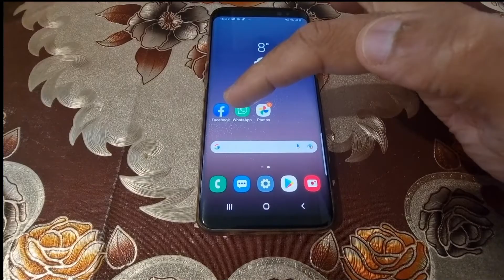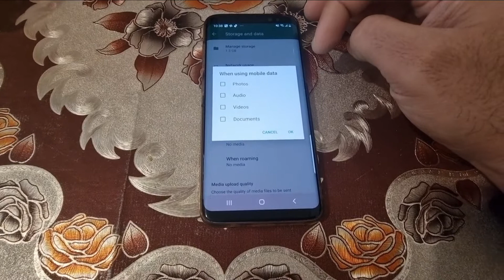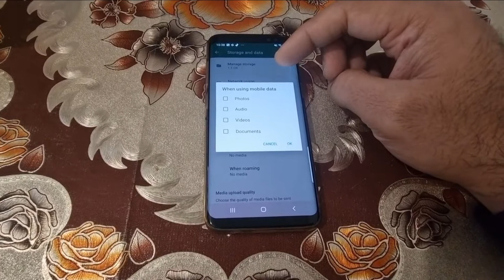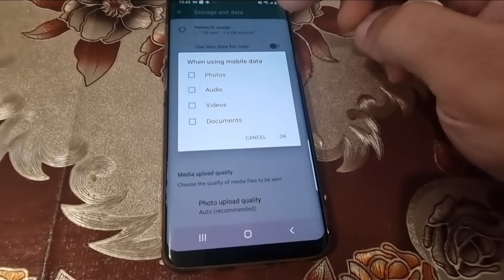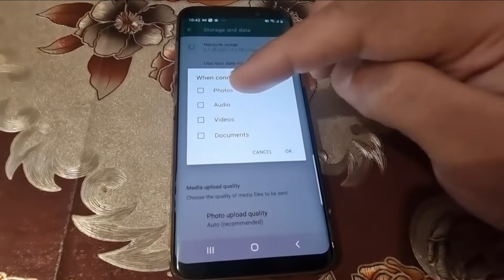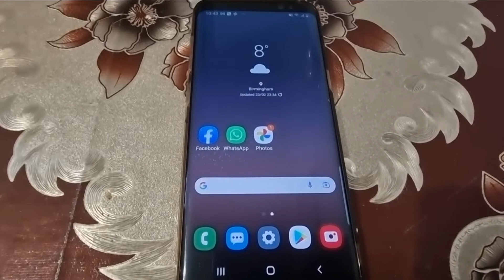How To Save Your Phone Storage (video by shahzad kiyani) 24/02/22